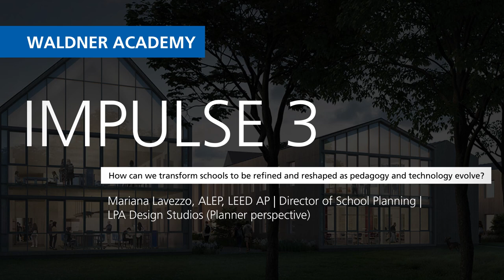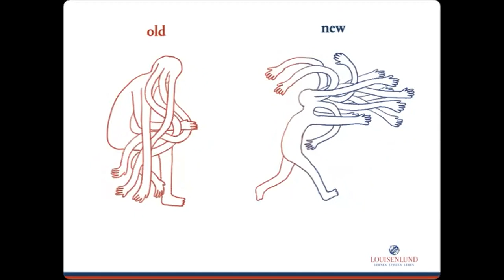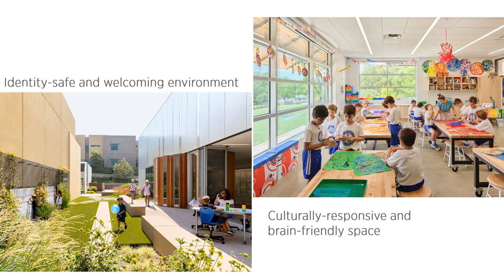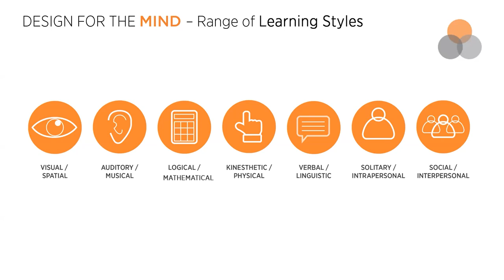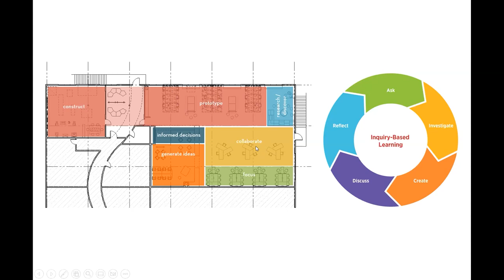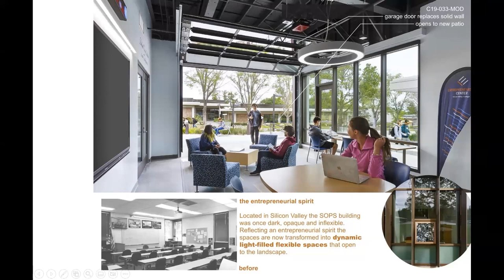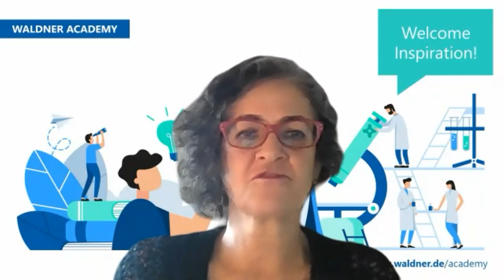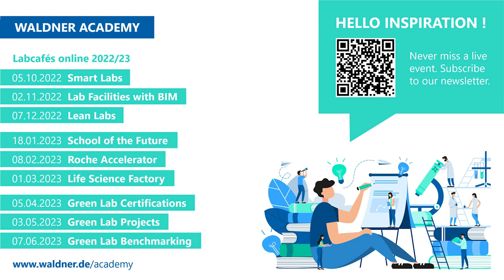School of the Future – Best practice around the world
How does learning spaces look like in which we teach and learn in the future? Which space concepts fit the education of tomorrow and the teaching of "21st Century Skills"? New pedagogical and didactic concepts demand new room concepts - the conventional "corridor school" is a discontinued model. Together we will learn more about inspiring solutions for the educational building of tomorrow and discover how we can optimally combine pedagogy and space.

Our Labcafé online concept: Take a coffee break and be inspired! Once a month, we look to new trends from different perspectives. What, Why, How - three short impulses from international operators, managers, planners, users and experts for all visionaries of future labs.

Programme:

Welcome & Moderation
Alexander Biller | Director Concepts + Innovations | Waldner

Impulse 1:
What are the success factors for new schools?
Thomas Laqua | Founder & managing director | wonderlabz (School perspective)

Impulse 2:
Why does the learning environment matter in fostering expert learners?
Rachel Nasland, WELL AP | Research Analyst III| LPA Design Studios (Environmental psychology perspective)

Impulse 3:
How can we transform schools to be refined and reshaped as pedagogy and technology evolve?
Mariana Lavezzo, ALEP, LEED AP | Director of School Planning | LPA Design Studios (Planner perspective)

00:00 Welcome
04:12 What are the success factors for new schools?
15:39 Why does the learning environment matter in fostering expert learners?
34:49 How can we transform schools to be refined and reshaped as pedagogy and technology evolve?
52:20 Q&A Session